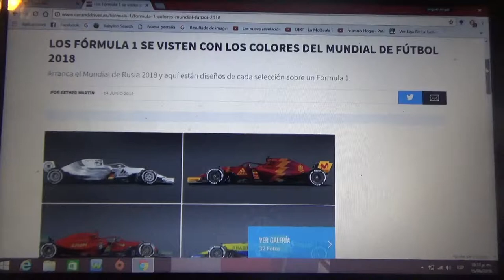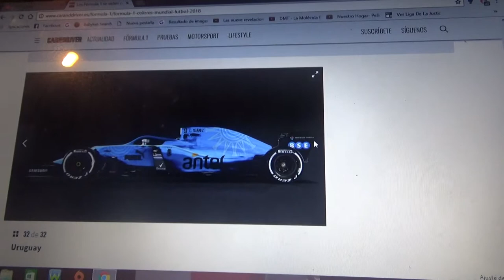Monoplazas de Fórmula 1 con los colores del Mundial Rusia 2018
En este vídeo les muestro imágenes de automóviles de F1 decorados con los colores de las selecciones de fútbol que se presentan en la Copa del Mundo de la FIFA Rusia 2018